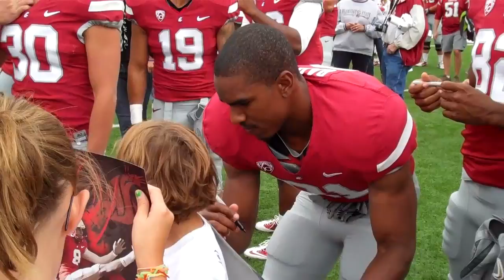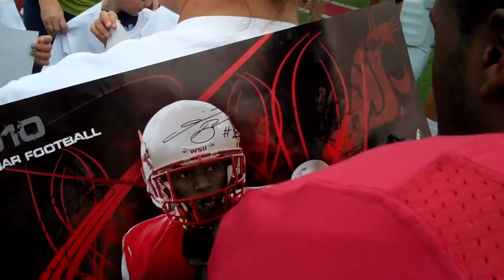WSU Football Fan Appreciation Day 08 28 10